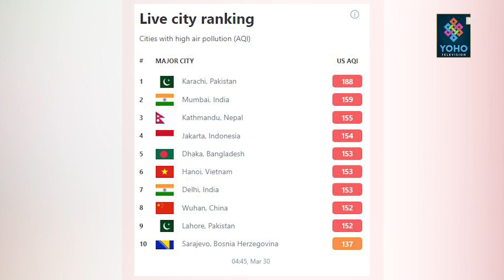नेपाल उच्च प्रदुषित शहरको सूचीमा, ‘एक्युआई’को मात्र घातक उन्मूख, कसरी सुरक्षित हुने ?